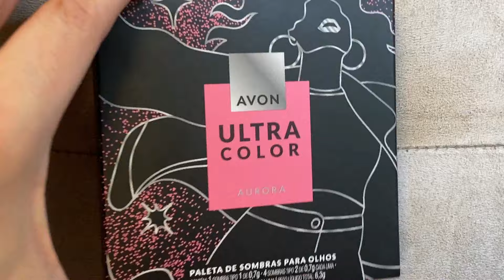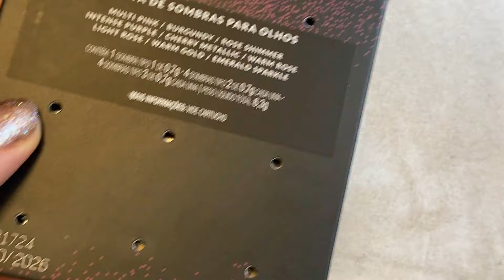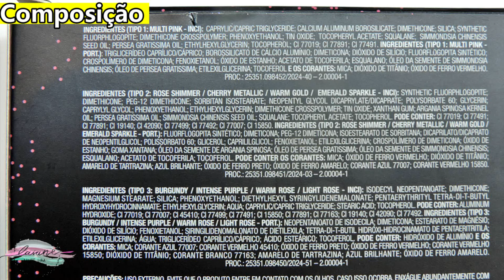PALETA CELEBRATE YOU/ AURORA DA AVON | LÁIANE LIRA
Confira a resenha da nova Paleta de Sombras da Avon, a Celebrate You ou Aurora.

MINUTAGEM:
00:00 Deixa seu Like 🩷
00:52 Primeiras Impressões
01:45 Paleta de Sombras Aurora/Celebrate You
03:43 Tour pela Paleta
04:03 Aplicação
05:12 Pigmentação
06:30 Swatch
07:10 Texturas
08:23 Composição
08:28 Preço

Obrigada! :)